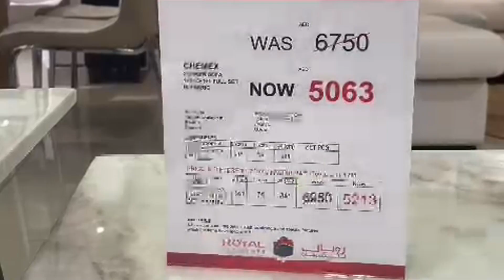J'EMMENAGE A DUBAI A MOINDRE COÛT ! 😍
Coucouuuuuu mes amours ❤️❤️

Aujourd'hui pour mon retour sur Youtube je vous présente notre nouvelle vie à Dubai et surtout rapidement le coût de la vie à Dubai ! vous en serez plus sur des prochaines vidéos !

A bientôt !

A très très très vite ❤️❤️❤️